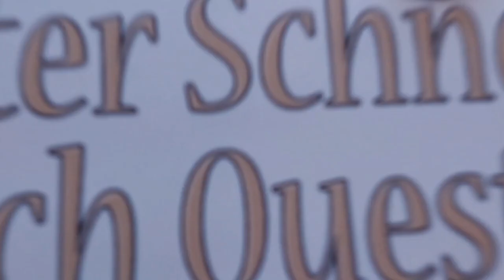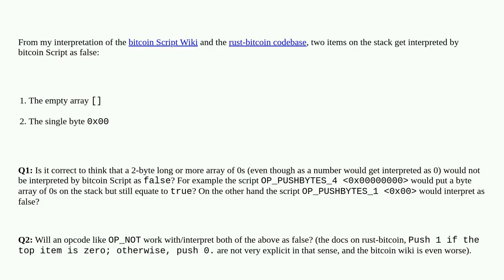Bitcoin: Clarification on false value in Script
Clarification on false value in Script

A special thanks goes out to the community

  script